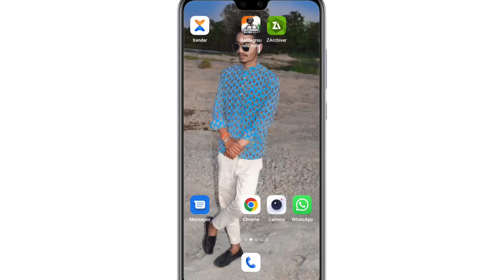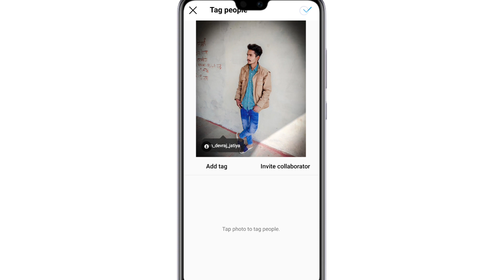Instagram Per Post Kaise Kare | Instagram Par Photo Kaise Upload Kare 2023